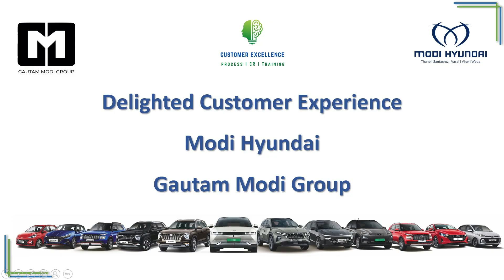The Ultimate Thrill Ride @ Modi Hyundai - Gautam Modi Group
Experience adrenaline-pumping performance with the Hyundai i20 Sportz IVT variant. This dynamic hatchback combines sleek design, advanced features, and a smooth Intelligent Variable Transmission (IVT) for an exhilarating driving experience.

Get ready to turn heads and take on the road with unmatched style and power in Thane, Santacruz, Vasai, Virar & Wada Showrooms @ Modi Hyundai - Gautam Modi Group.